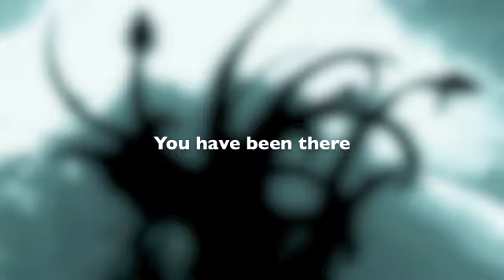The Consequences of our Sin